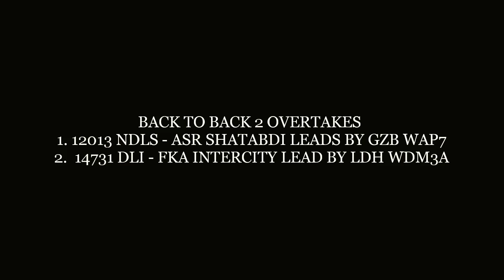BACK TO BACK 2 OVERTAKES!! AMRITSAR SHATABDI & FAZILKA ICE OVERTAKES NANGAL DAM MEMU @ AMBALA CANTT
BACK TO BACK 2 OVERTAKES FACE BY 64513 NANGAL DAM MEMU @ AMBALA CANTT JN. IN EVENING TIME!!

1. 12013 NEW DELHI - AMRITSAR SHATABDI LEAD BY GZB WAP7 DEPARTING JUST AFTER 45 SECS OF HALT FROM PF 6

2. 14731 DELHI JN. - FAZILKA INTERCITY LEAD BY WDM3A DEPARTING 40 MINS DELAY FROM PF 7

[WHILE THE MEMU STANDING AT PF 3 & WAITING FOR CLEARANCE TO HEADING TOWARDS NEXT HALT AMBALA CITY]